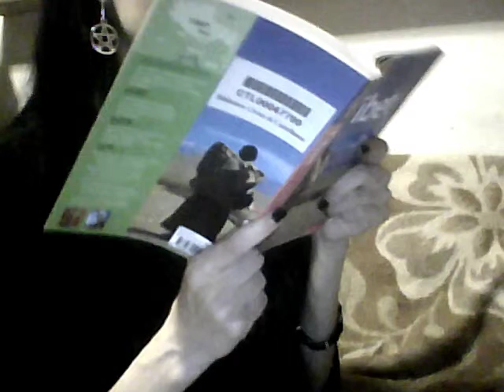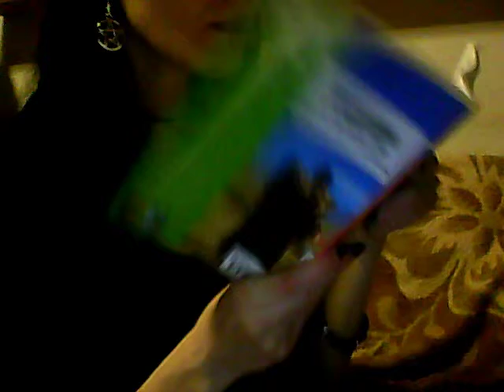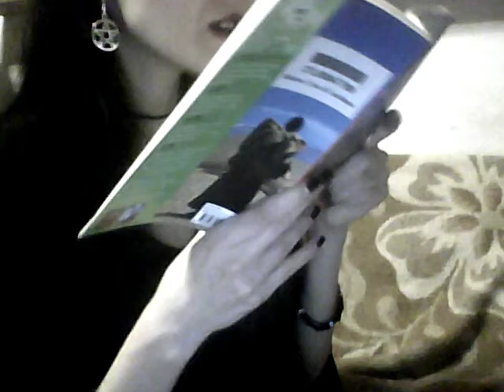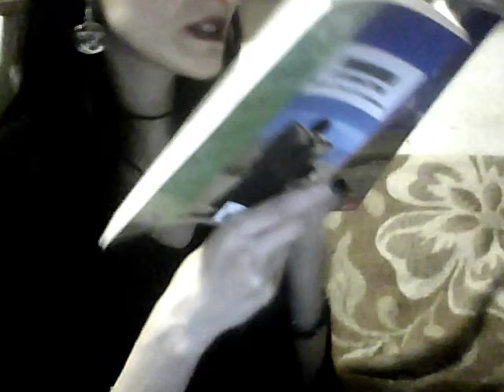Tibet (8) Gli elementi politeisti nel Buddhismo